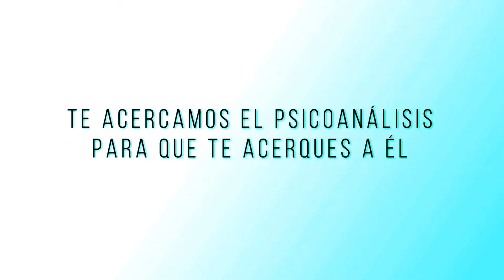El fracaso frente al triunfo - Conferencia de Norma Menassa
9 de abril de 2018